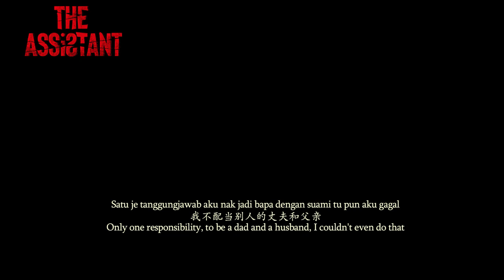The Assistant - Official Trailer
An innocent ex-convict who has an unexpected assistant in trying to avenge his family. Will the assistant make or break him?

Experience the action-thriller story of The Assistant, a film by Adrian Teh, starring Hairul Azreen, Iedil Dzuhrie, Henley Hii, Farali Khan. Watch the trailer now and see it in TGVCinemas 10 March 2022.